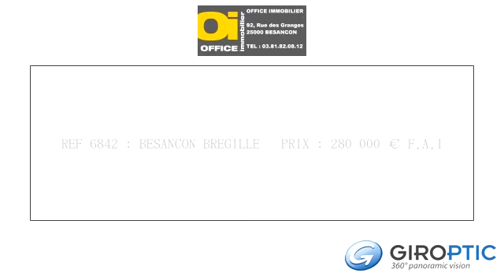REF 6842 : BESANCON BREGILLE PRIX : 280 000 by GIROPTIC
COUP DE COEUR ! Dans un bel immeuble de standing, magnifique T4 en duplex entièrement rénové, il comprend un spacieux et lumineux salon-séjour avec cuisine donnant sur une terrasse de 20 m² plein sud, à l'étage : 2 chambres, salle de bains, buanderie, petit bureau ou dressing. Parking exterieur privée. Au calme, avec une belle vue sur la citadelle !